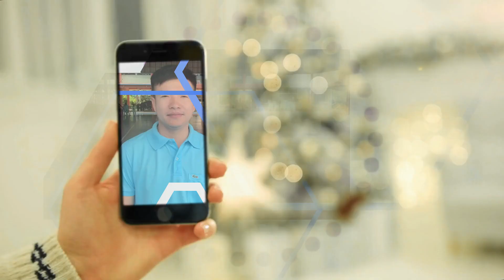Ep.46 ขยับกายสบายชีวี ทักษะช่วยเหลือตนเองและสุขอนามัย ม 6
Ep.46 ขยับกายสบายชีวี ทักษะช่วยเหลือตนเองและสุขอนามัย ม 6 กิจกรรมการเรียนการสอนออนไลน์ ของโรงเรียนฉะเชิงเทราปัญญานุกูล จัดทำขึ้นเพื่อใช้ในการสอนในช่วงสถานการณ์การแพร่ระบาดของโรคติดเชื้อไวรัสโคโรนา 2019 (วีดีโอนี้จัดทำขึ้นเพื่อใช้ในกิจกรรมการเรียนการสอนเท่านั้น)